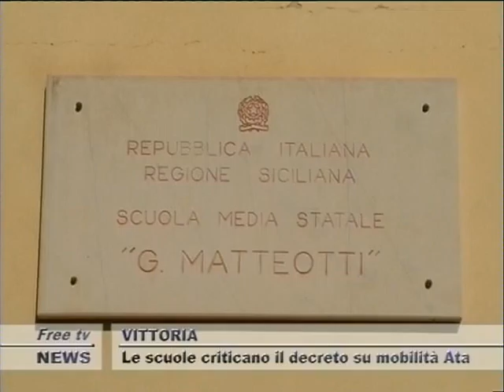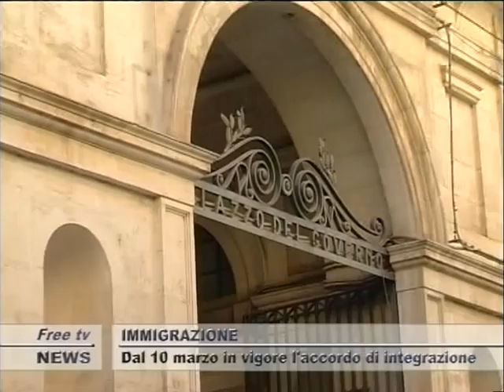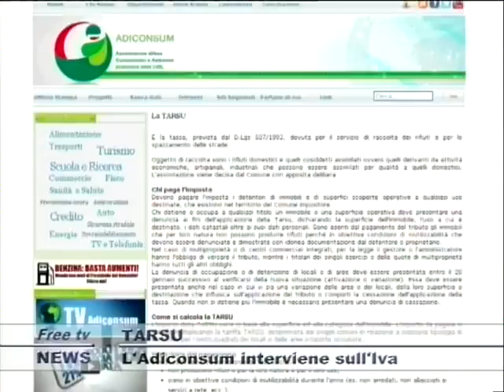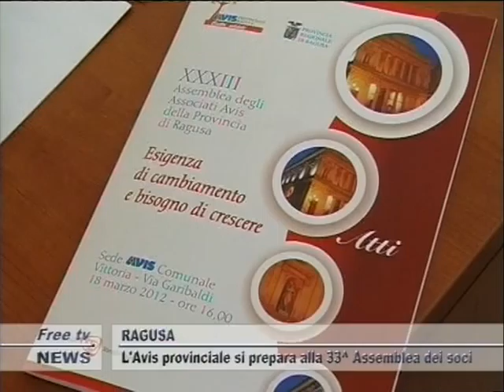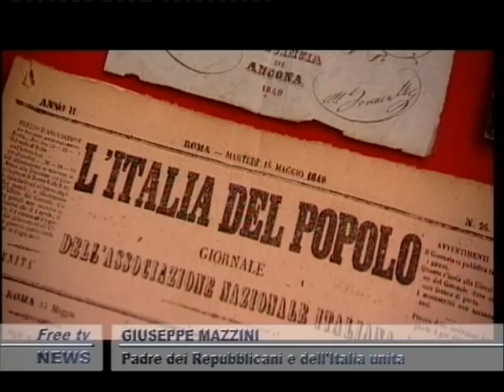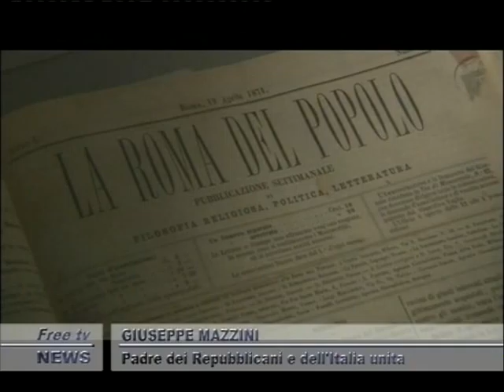TG 16 03 SERA 2P